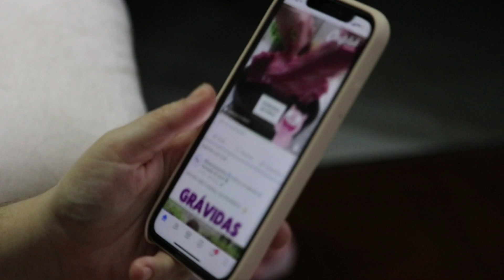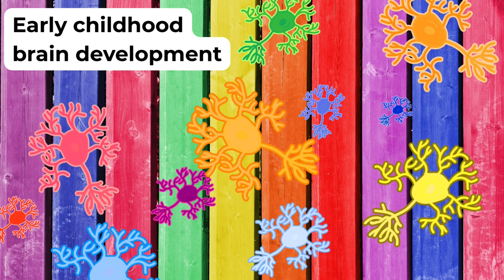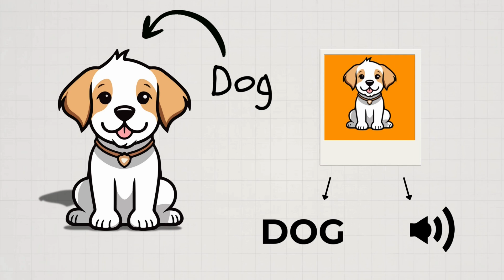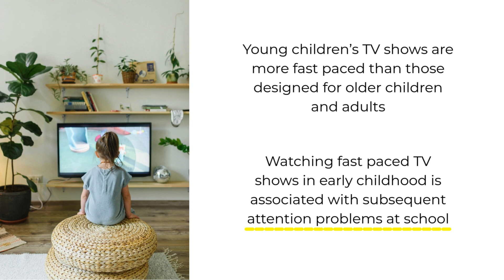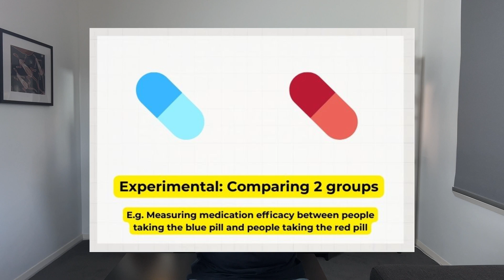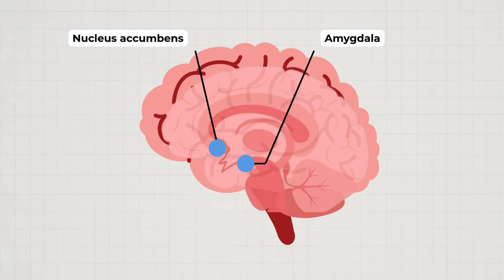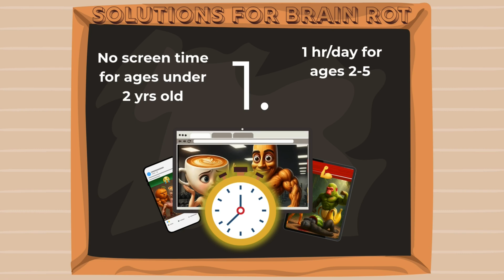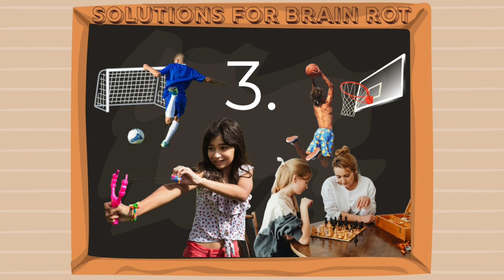Don't let your kids watch brain rot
Brain rot videos look like they are bad for children - and they are. Here I breakdown how and why, including how it affects the brain and why we should be worried about the future generation if they continue to watch these videos.

0:00 Intro
0:55 What is brain rot?
3:22 Children's brain development
8:09 Mice studies
11:10 Solutions for brain rot
13:31 Concluding remarks
15:08 Outro